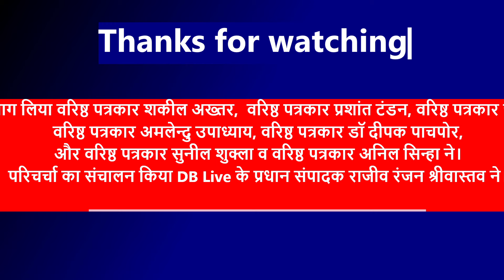आखिरी चरण से पहले आने लगे रुझान | hastakshep | हस्तक्षेप | उनकी ख़बरें जो ख़बर नहीं बनते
आखिरी चरण से पहले आने लगे रुझान
Trends started coming before the last phase
परिचर्चा में भाग लिया वरिष्ठ पत्रकार शकील अख्तर,  वरिष्ठ पत्रकार प्रशांत टंडन, वरिष्ठ पत्रकार अमलेन्दु उपाध्याय, वरिष्ठ पत्रकार डॉ दीपक पाचपोर, और वरिष्ठ पत्रकार सुनील शुक्ला व वरिष्ठ पत्रकार अनिल सिन्हा ने।
परिचर्चा का संचालन किया DB Live के प्रधान संपादक राजीव रंजन श्रीवास्तव ने।